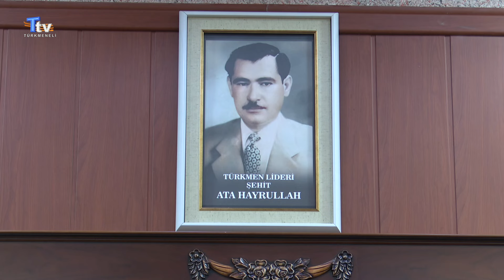ITC Genel Başkanı Hasan Turan, ITC'nin 29. kuruluş yıl dönümü münasebetiyle önemli mesajlar verdi